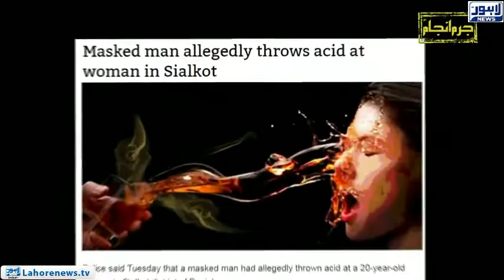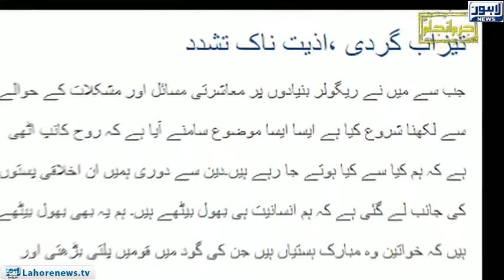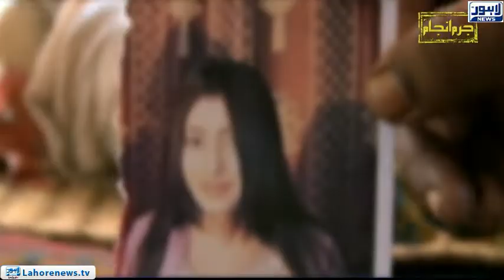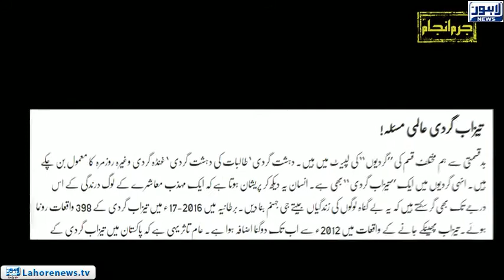Jurm Anjam (Acid Attack) - Episode 205 - Part 01